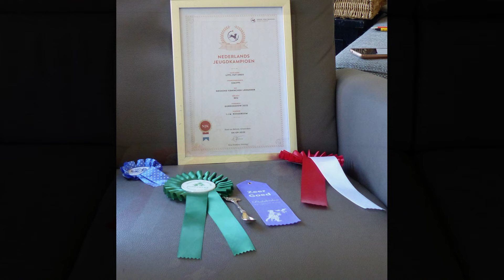Botlek TV/LINQ Media - Spijkenisser Teckel is kampioen dankzij Feyenoord opvoeding Spijkenisse 2023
SPIJKENISSER TECKEL IS KAMPIOEN DANKZIJ FEYENOORD OPVOEDING

Je hebt teckels, testikels en honden met ballen. James en George hebben alle drie!
James is Nederlands Kampioen en zijn zoon George volgt trainingen om ooit zijn vader op te volgen. Hondenliefhebster Marja Kerkum legt uit wat je er voor moet doen en hondenfokker Ilona Roozeboom wat je er voor moet laten om uiteindelijk tot het beste resultaat te komen: Kampioen van Nederland in de teckelklasse A.

Marja Kerkum is een volle nicht van de legendarische Feyenoordverdediger Gerard Kerkum en heeft dus wel een beetje verstand van kampioenen. Maar verder dan in een bal bijten komen haar twee teckels niet. Toen Marja bij een valpartij haar knie ernstig blesseerde, is de genezingsduur behoorlijk versneld dankzij haar twee hondjes die zij verplicht vijf maal per dag moest uitlaten. ‘George is mijn alles en ook mijn hulphond bij ongelukken’ lacht de trotse kampioenen maakster.
(Een film van Roel van Deursen en reporter Joop van der Hor voor Botlek TV en LINQ Media.)